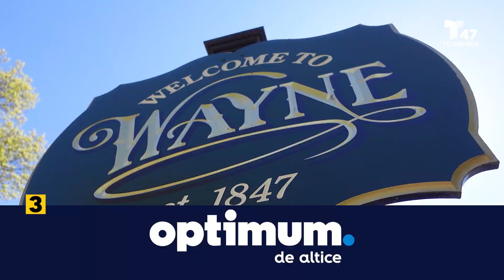Paramédico se recupera tras ser baleado por un paciente borracho: NYPD | El Minuto (Spanish)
Un paramédico se convirtió en víctima de la violencia armada de Nueva York tras ser baleado por un paciente dentro de una ambulancia.